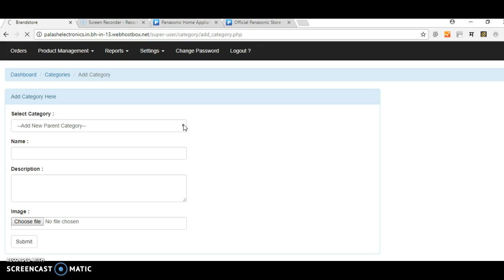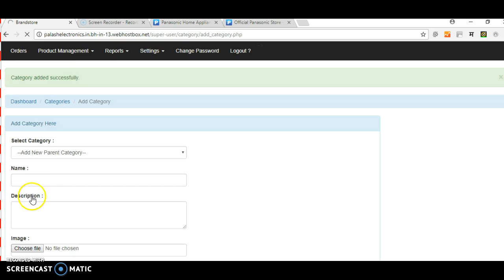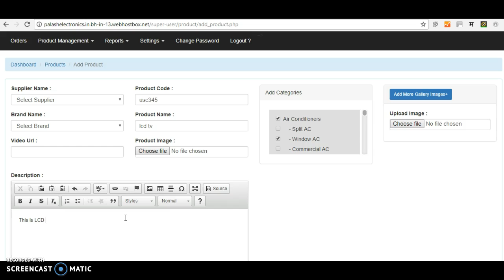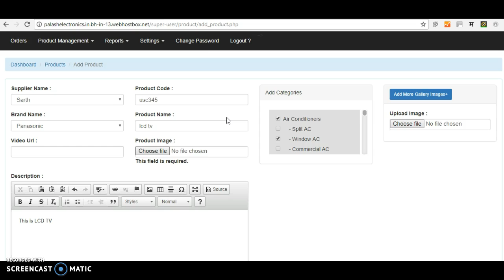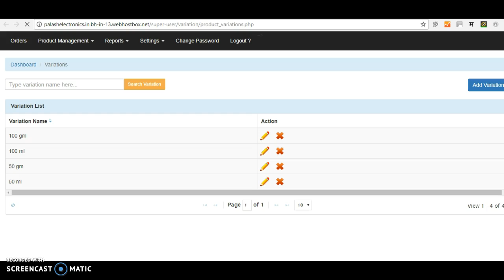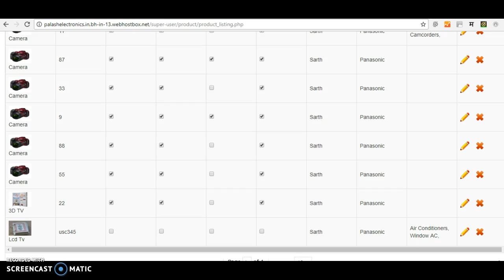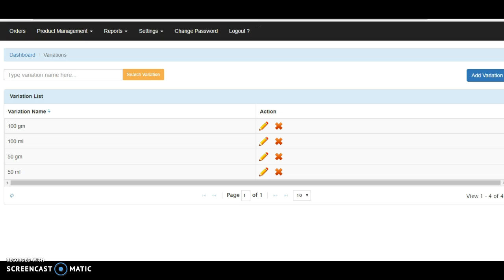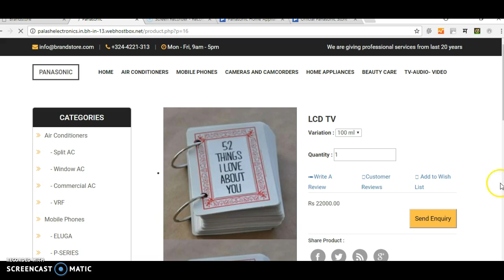How to Add Products & Categories to the CMS? Step-by-Step Guide by CMS Development Company Kolhapur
This video shows how to add categories and products to the website CMS management system.

Our Offices

Head Office - Kolhapur

Shop. No 219, First Floor, Keviz Plaza,
Venus Corner, Station Road, Shahupuri,
Kolhapur, Maharashtra-416001
Maharashtra, India

Pune

Flat No.5, 2nd Floor,
Swami Sadan Apt, 846,
Dhankawadi,
Near Last Bus Stop,
Pune
411043

Ichalkaranji

4/82-83, ,
Madanlal Bohara Market,
Ichalkaranji
416115

Goa

Flat No. EWW 810, 8th Floor,
Survey No.9/1-B Plot No.7,
Essen Whispering Willow,
Behind SMRC Hospital,
Chicalim, Vasco da Gama,
403711, Goa, India

Navi Mumbai

Flat No.2101 A Wing,
Plot No.3 Sector 35 G,
Near Tata Hospital,
Kharghar,
Navi Mumbai
410210

West Mumbai

28/232, Unnat Nagar,
2 off S.V.Road,
Goregaon,
West Mumbai
400104

Boost your Sales through Online Marketing! 🚀
Satej Infotech Pvt. Ltd. has 𝟏𝟔+ 𝐲𝐞𝐚𝐫𝐬 of experience in providing the following services to Boost your sales!

1) 𝐖𝐞𝐛𝐬𝐢𝐭𝐞 𝐃𝐞𝐬𝐢𝐠𝐧
• Website Designing Solutions to Fit all Budgets
• Ecommerce Website
• Website Maintenance
• Domain Registration and Hosting
2) 𝐃𝐢𝐠𝐢𝐭𝐚𝐥 𝐌𝐚𝐫𝐤𝐞𝐭𝐢𝐧𝐠
• Marketing Plan & Strategy Design
• Social Media Marketing
• Performance Marketing
• Search Engine Optimization (SEO)
3) 𝐎𝐭𝐡𝐞𝐫 𝐌𝐚𝐫𝐤𝐞𝐭𝐢𝐧𝐠 𝐒𝐨𝐥𝐮𝐭𝐢𝐨𝐧𝐬
• SMS Marketing
• WhatsApp Marketing
• Email Marketing
4) 𝐏𝐫𝐨𝐝𝐮𝐜𝐭 𝐒𝐮𝐢𝐭𝐞
• Digital Visiting Cards, (Create your own Digital Ecards)
(Cheapest solution to sell your products online without the need of creating an ecommerce website)
(Cheapest solution for having your Own Ecommerce Website with Done-For-You Marketing)

How to get in touch